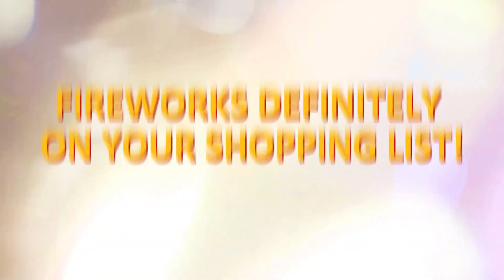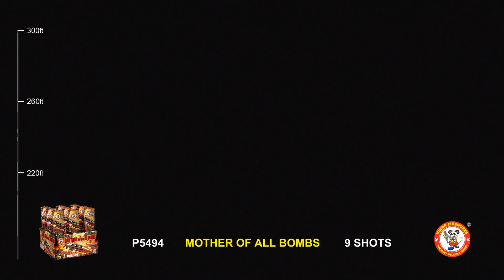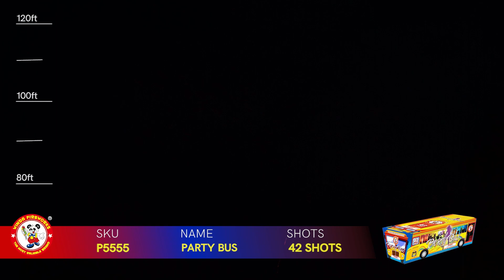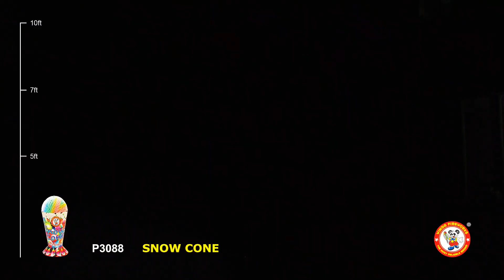Fireworks definitely on your shopping list！